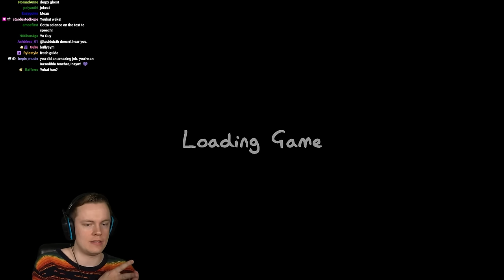All Ghost Types & All (Hidden) Abilities Explained - The Complete Ghost Guide for Phasmophobia 2023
Welcome to the COMPLETE Ghost Guide for Phasmophobia! In this video I will explain everything about every ghost type, all their (hidden) abilities and every little thing that might be useful when playing this game. I've played Phasmo for over 2000 hours and this video contains everything I know about the game! ENJOY!

Timestamps:
Intro: 00:00
Spirit: 2:14
Wraith: 5:09
Phantom: 12:00
Poltergeist: 18:56
Banshee: 26:53
Jinn: 37:13
Mare: 44:03
Revenant: 49:57
Shade: 58:08
Demon: 1:02:48
Yurei: 1:08:04
Oni: 1:13:30
Yokai: 1:17:16
Hantu: 1:22:03
Goryo: 1:28:30
Myling: 1:33:10
Onryo: 1:37:26
The Twins: 1:43:47
Raiju: 1:51:16
Obake: 1:55:54
The Mimic: 2:04:29
Moroi: 2:09:45
Deogen: 2:19:13
Thaye: 2:27:10